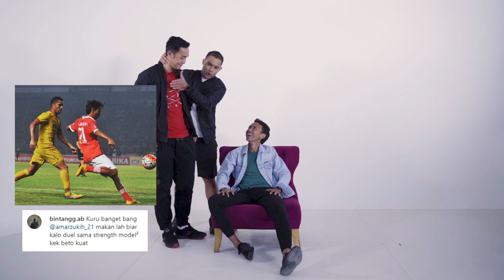BINI & MERTUA JANGAN SAMPAI NONTON ! AMARZUKIH SUKA YANG JAGO NGULEK !!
Monmaap baru sempet posting lagi !! Kemaren lagi sibuk, hahahahhahaa.

Ini episode lanjutan Amarzukih yang bahasannya sungguh berbahaya !

Wahai netijen jangan ada yang laporan ke bini ama mertua kitaa yaaa.